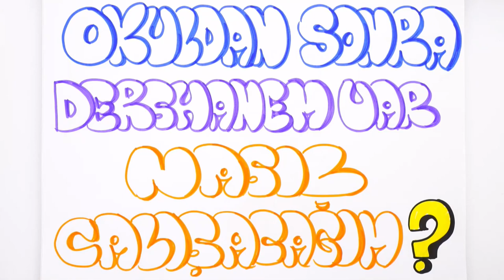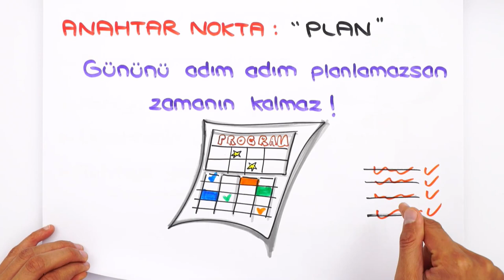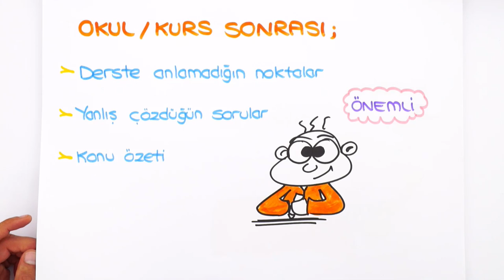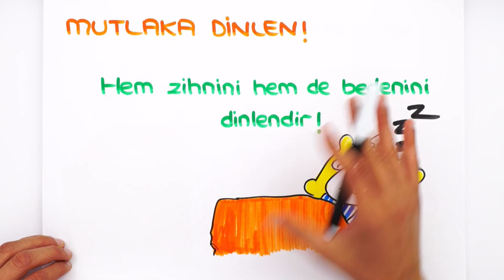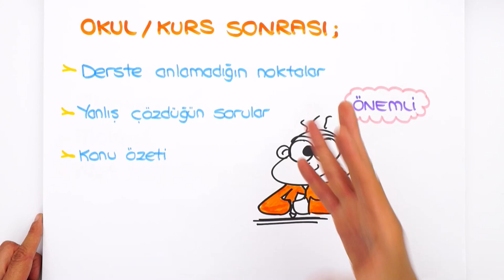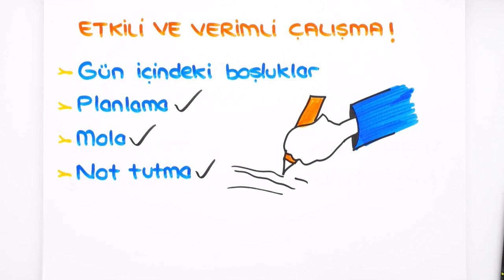Okuldan Sonra Dershanem Var, Çok Yorgun Oluyorum! | Nasıl Çalışacağım? 🤔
LGS süresince düzenli çalışmak çok önemli. Ama okuldan sonra çok yorgun hissedebiliyoruz. Peki okul, dershane, ödevler, yazılılar derken nasıl çalışacağız? Tüm taktikler bu videoda, sakın kaçırma🚀